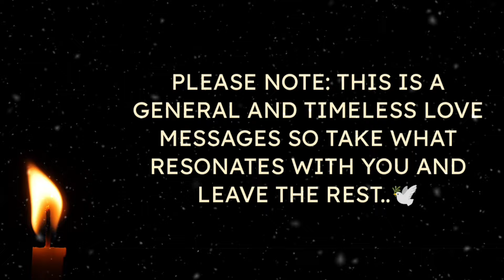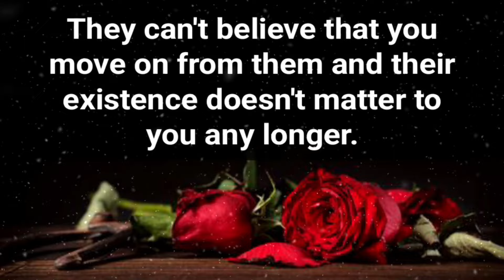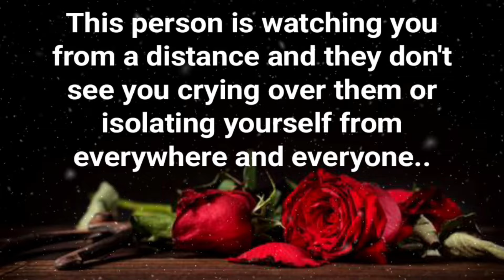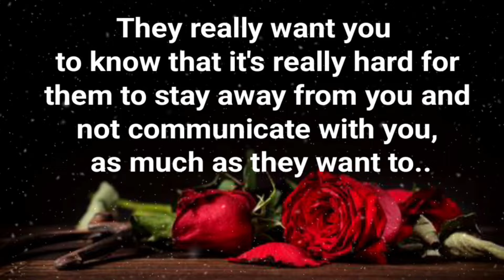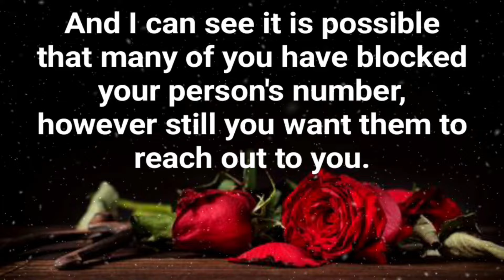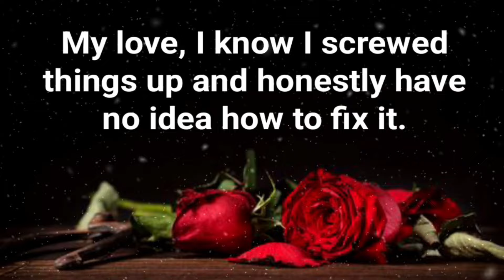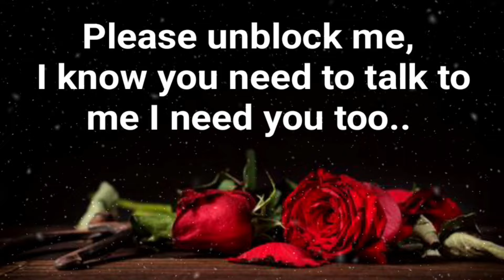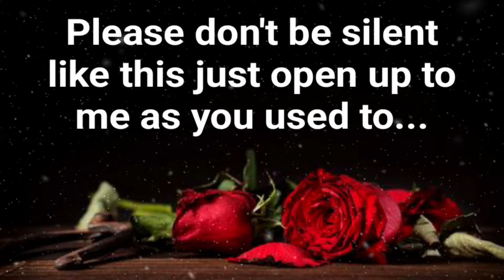♾️🧿(EXTREMELY ACCURATE)💌🫶❤️‍🔥What are their thoughts and feelings for you?🌹🌹lovemessages